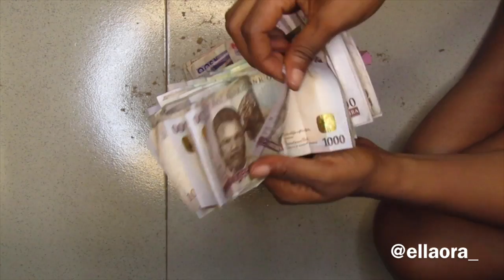Finally Broke My Piggy Bank | 6 Months Savings | ft SHOOK!!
Finally decided to break my piggy bank after 6 months of saving, i hope you enjoy the video

MUSIC
Negodim Anya
By Soft Vina